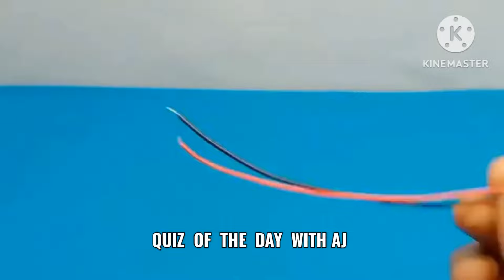Vaccum cleaner बनाना सीखें ,जुगाड़ से || School prize winning project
Science project
Project for school
Best project for school
Prize winning project
Vaccum cleaner project
Vaccum cleaner bnana sikhe